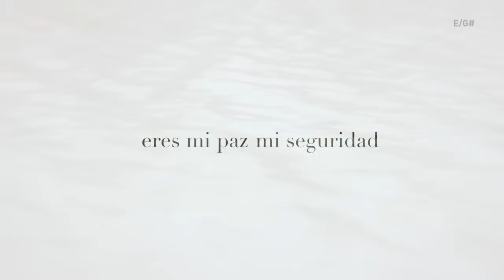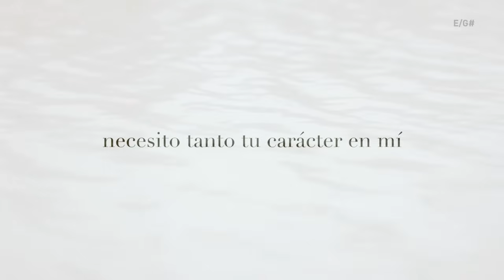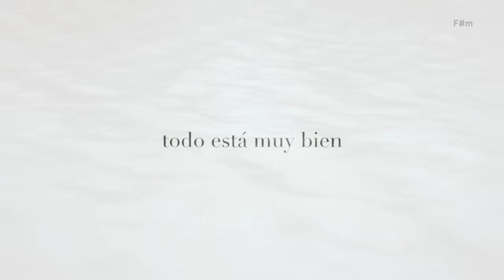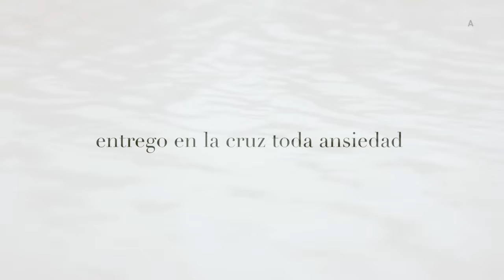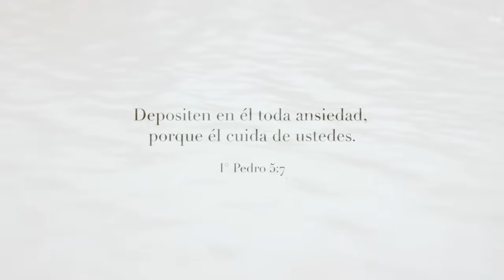Mi Shalom - Marcos Brunet Feat Graciela Galmes (Lyric Oficial) - TOMATULUGAR TTL Music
Música Disponible en todas las plataformas 👉